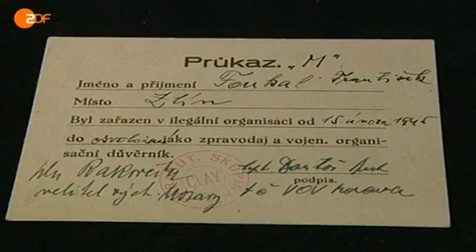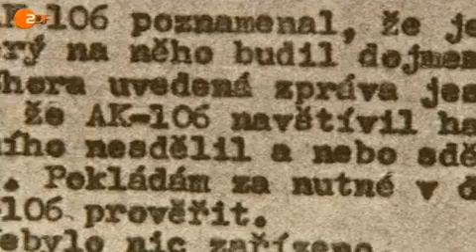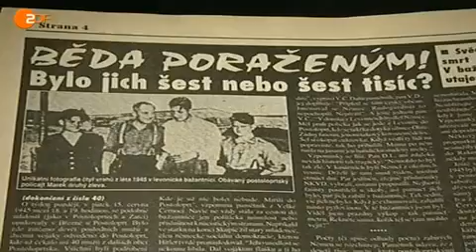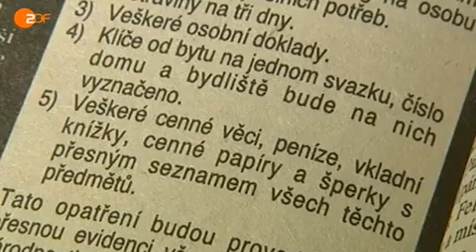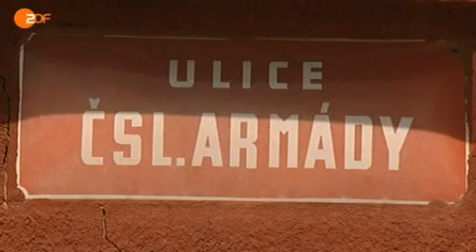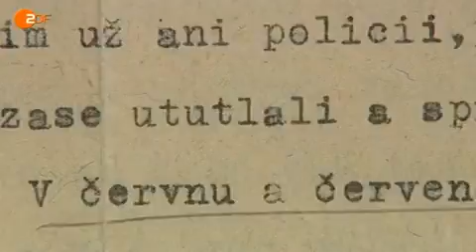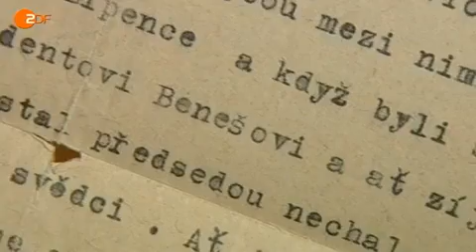Töten auf Tschechisch - Die andere Seite der Vertreibung Folge 1 - Teil 3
Vertreibung,
Erst Jahre später gab Helena Dvorackova den Film ihres Vaters an den Historiker Karel Čáslavský weiter, um ihn zu veröffentlichen. Doch dieser hielt die Aufnahmen fast zehn Jahre lang zurück, weil er die öffentliche Reaktion fürchtete. Erst als Regisseur David Vondracek, der selbst deutschstämmige Wurzeln hat, darauf aufmerksam wurde, kam der Film in die Öffentlichkeit.
Seither sorgen die Aufnahmen für große Aufregung und Zorn. Denn erstmals wurden Deutsche als Opfer eines grausamen Massakers zur besten Sendezeit im tschechischen Staatsfernsehen gezeigt. Anders als hierzulande war dies in Tschechien bis dahin ein absolutes Tabuthema. Eine Sequenz des Filmes Töten auf Tschechisch schildert die grausame Hinrichtung von über 40 deutschen Zivilisten, die zwei Tage nach Ende des Zweiten Weltkrieges, am 10. Mai 1945, im Prager Bezirk Borislavka auf der Straße Bořislavce Kladno erschossen wurden. Zuvor waren sie mit Peitschen und Gewehrkolben durch die Straßen getrieben worden. Es war wie auf einem Volksfest: lachende Menschen, angetrunkene Männer; Frauen und Kinder, die zusahen, wie die hilflose Horde der Deutschen wie Vieh angetrieben und dann erschossen wurde. Die Schwarz-Weiß-Aufnahmen haben es in sich: